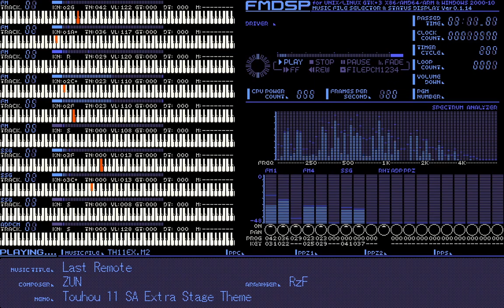Last Remote - Touhou 11 SA Extra Stage Theme (PC-98 Remix)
A legit PC-98 Remix of Touhou 11 SA Extra Stage Theme.

Man, it's been like a month from the last upload, I didn't really have much time to upload more often at the moment. Also, I kinda confused what to make, so I made Last Remote.

I managed to not use the 6th FM Channel this time, but it's kinda feel a bit empty somehow, idk.

Also I use this color palette for Touhou 11.